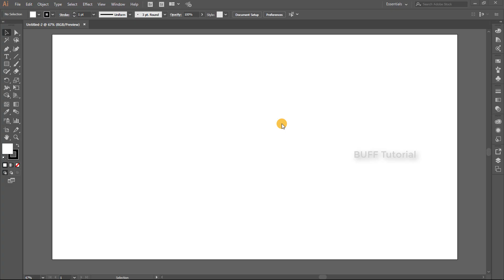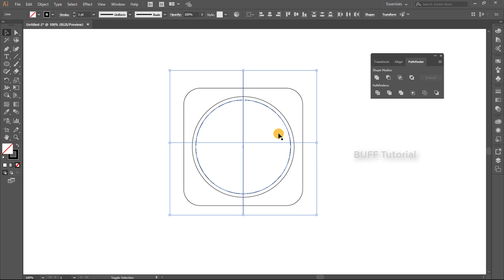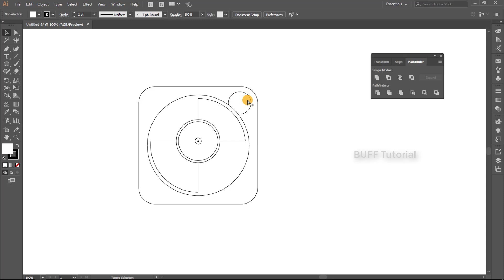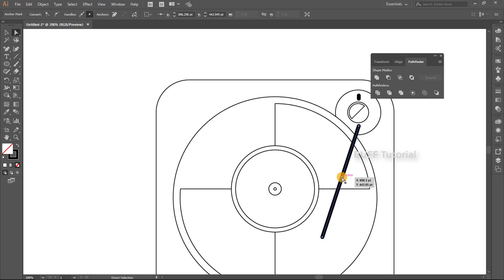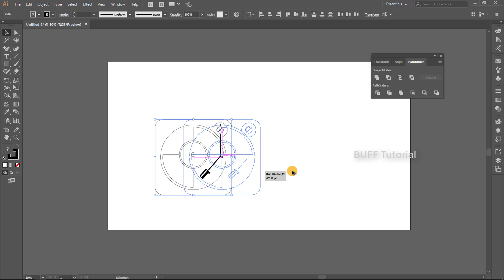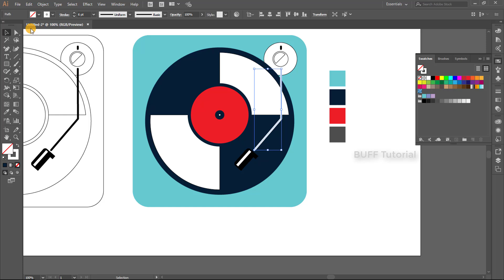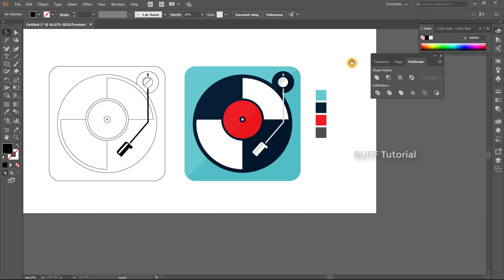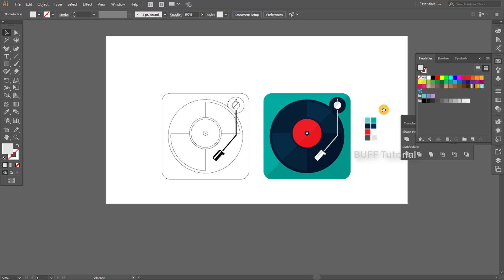How to Design Music Icon in Illustrator CC | Illustrator CC Tutorial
Hi in this Illustrator tutorial you will learn to create Music icon in. Illustrator in the best software for creating new and creative Icons. Illustrator CC have advance options to create a Icon